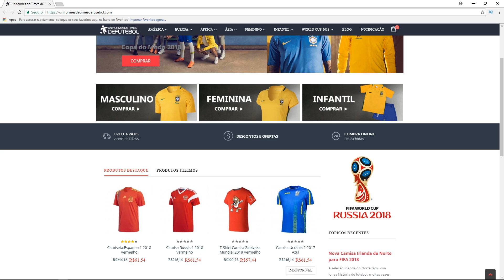EGITO FAZ HISTORIA NA COPA DO MUNDO 2018!! - FIFA 18 | Modo Carreira Jogador #06 ‹ SHERBY ›